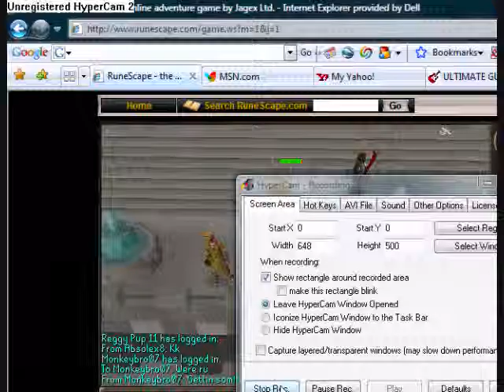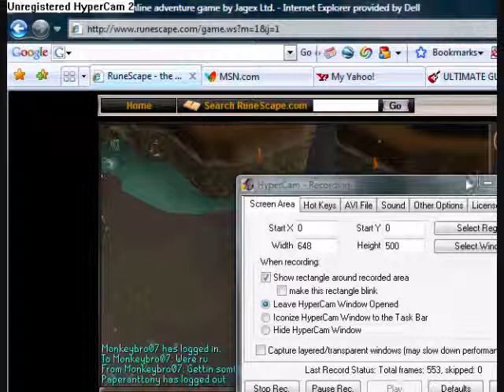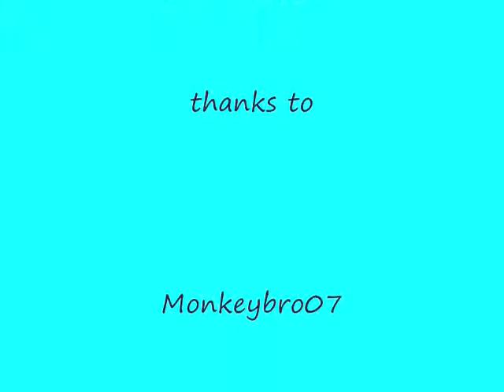pheonix 1149 emote party ep5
ty for watching add pheonix 1149 to be in youtube vid of runescape